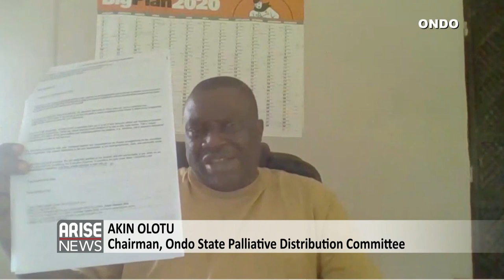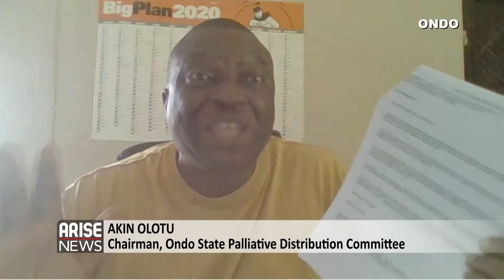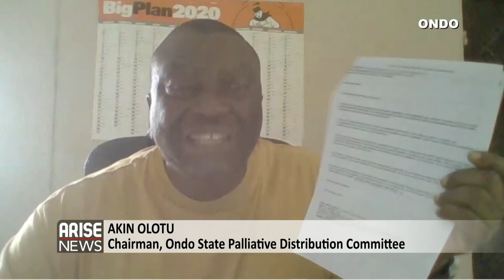Ondo State Addresses COVID-19 Palliative Distribution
AKIN OLOTU CHAIRMAN,ONDO STATE PALLIATIVE DISTRIBUTION COMMITTEE